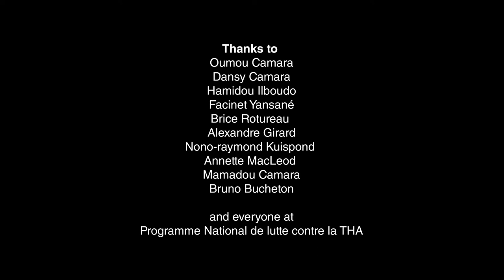The hunt for the hidden parasites | Wellcome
African Trypanosomiasis, also known as 'sleeping sickness', is caused by microscopic parasites and is transmitted by the tsetse fly in parts of rural Africa.

But despite screening and methods for controlling the flies that transmit the infection, each year there are still cases of sleeping sickness.

In Guinea, west Africa, a team of scientists are now taking samples from people’s skin to see if that’s where the parasites are hiding. If the parasites can live in people’s skin, as well as their blood, it might explain why sleeping sickness is still a problem in Guinea.